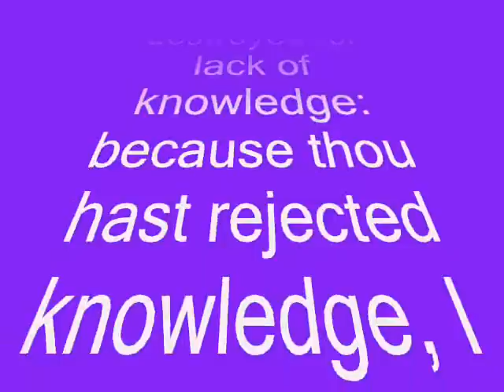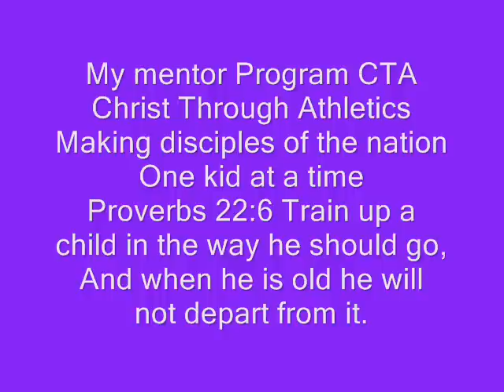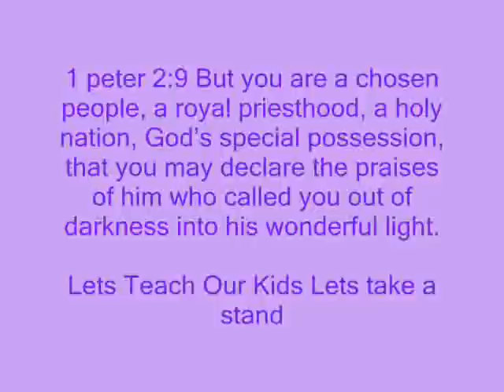Red Dott Otis Freestyle